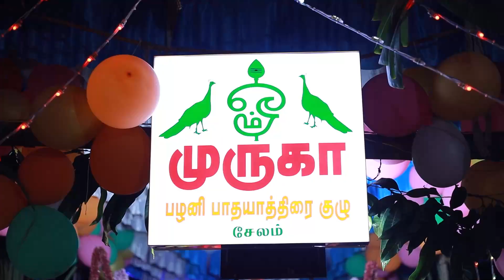25 December 2023